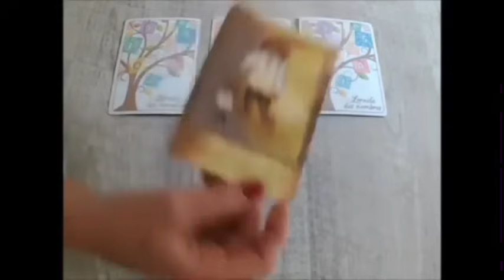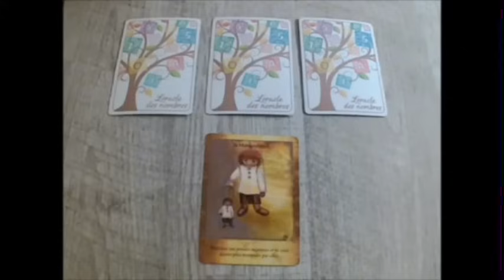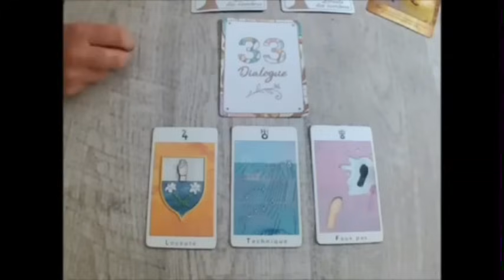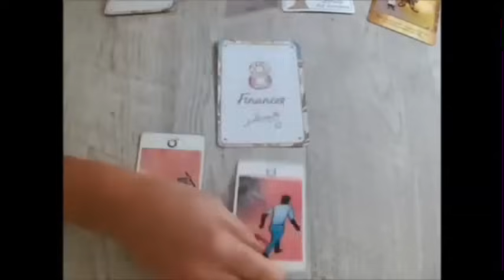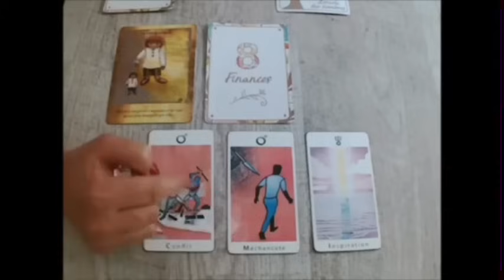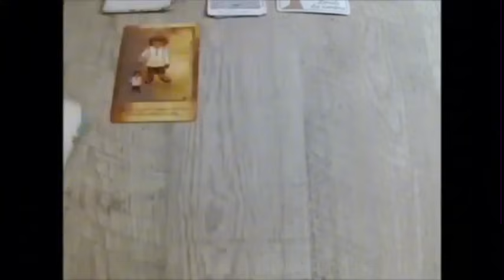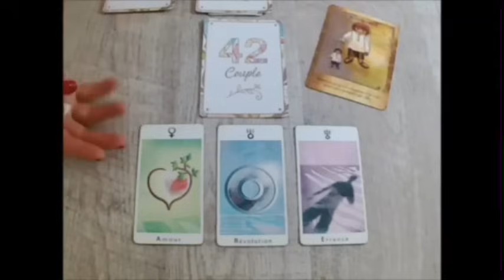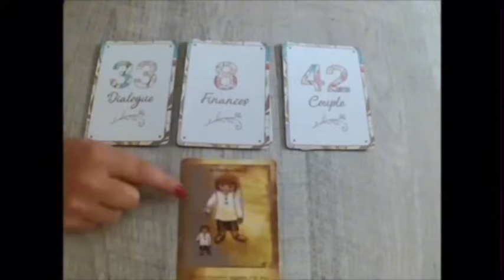SAGITTAIRE🥹MON DIEU 😱 IL MEURT D'ENVIE DE VOUS FAIRE L'AMOUR 😳🔥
Sagittaire, Bélier, Cancer, Capricorne, Gémeaux, Lion, Balance, Verseau, Sagittaire, Scorpion, Taureau, Vierge, Scorpion, Horoscope,juillet 2024,amour

Sagittaire juillet 2024 Lecture du Tarot de l’Amour
Lecture du Tarot de l’amour
Sagittaire
Sagittaire 2024
Sagittaire aujourd’hui
Sagittaire juillet
Sagittaire juillet 2024